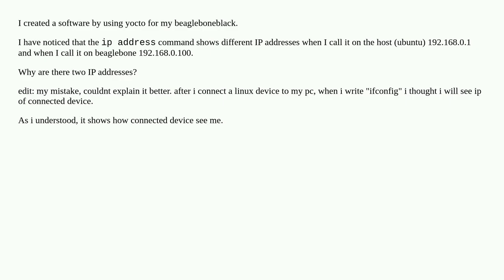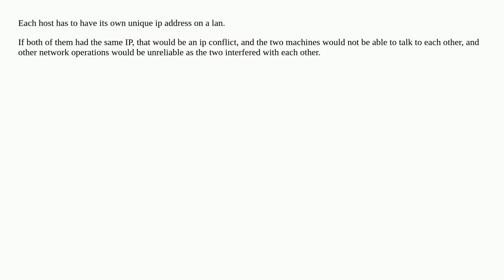ip address/ifconfig show different ip address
A special thanks goes out to the community

  ip networking